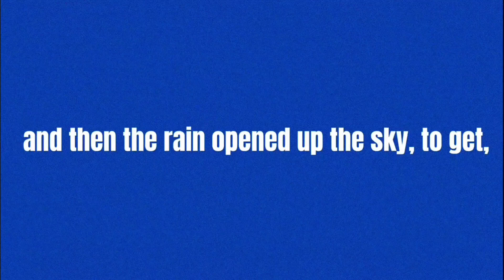S-He wolf! /Not original/